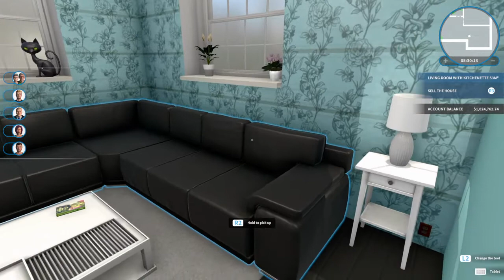House Flipper - Foodies House (Connoisseur's House) - Renovated